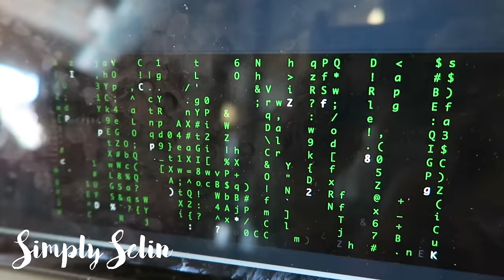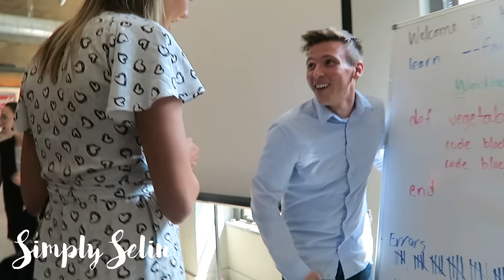Kode with Klossy VLOG #1 + MEETING KARLIE || Simply Selin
Thank you SO much Karlie for this incredible opportunity to learn how to code, and meet such an inspiring group of motivated, talented girls!

ABOUT ME:
Age: 17
Name: Selin
Camera: My DSLR Canon Rebel T4I
Editing System: Final Cut Pro X

XO,
Selin